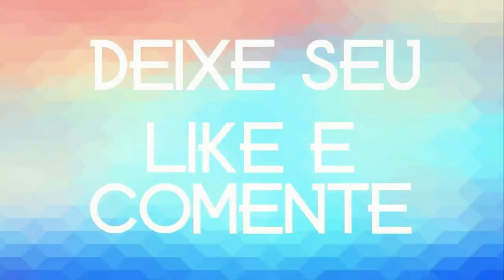ARLENE MEL A RAINHA DA SOFRENCIA ESTILIZADA AO VIVI 2021